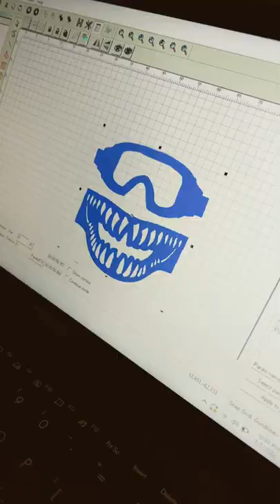Put his legit goggles n face mask on AK